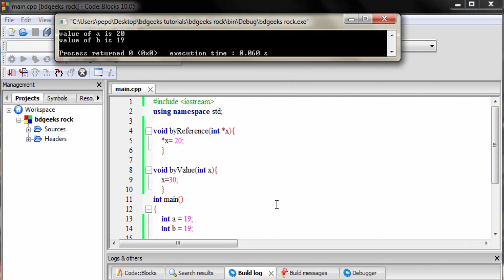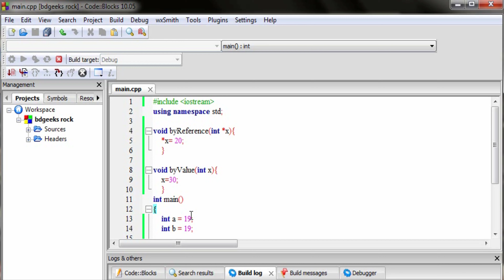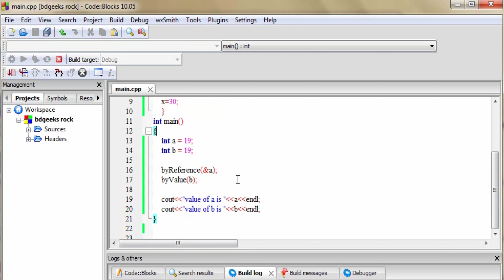Pointers in C++ (Part 02)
Saidur Tech